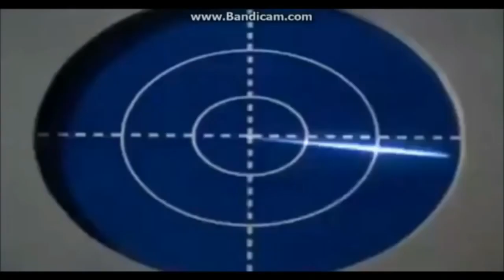A Giant's Mountain! Ultraman Jack vs Paragon